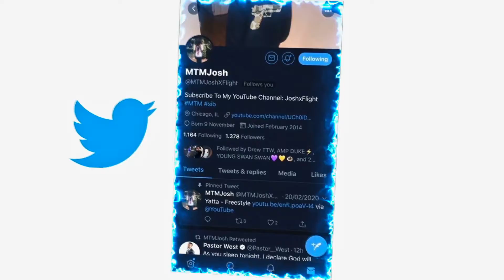Trill Sammy x Dice SoHo - PULL UP (Official Music Video) REACTION!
JesserTheLazer
Original Video:
KSI
SoLLUMINATI
PRETTYBOYFREDO
QJB
HANKDATANK25
DEI AND JOE
DDG
WUAP TV
LOU WAUP
ZAIS
WOLFIERAPSENT
MOREWOLFIE
OPRAH SIDEVERSON
PontiacMadeDDG
PontiacMadeDDG VLOGS
Mega McQueen
Mega Mc VLOG
CASHNASTYGAMING
RICE GUM
PEWDIEPIE
LOGAN PAUL
JAKE PAUL
POUDII
LIL POUDII
PERFECTLAUGHS
KELL
ANNOYING
GEESLICE
THE BOOK OF SWANTE
LAWTWIZ
WORLDSTARHIPHOP
2000
VELOSOFY
Trill Sammy x Dice SoHo - PULL UP (Official Music Video)